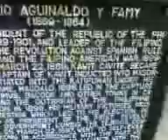Hispanic Philippines: Aguinaldo Shrine in Kawit, Cavite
My visit to Emilio Aguinaldo Shrine in Cavite.